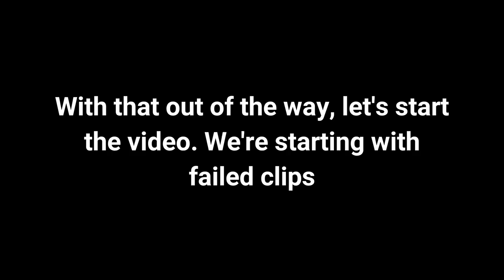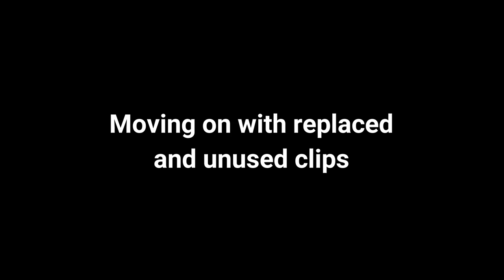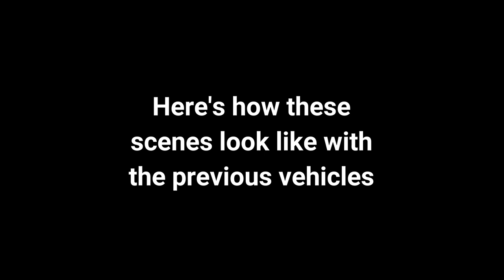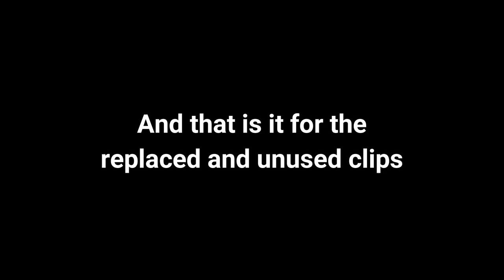Roblox - Car Crushers 2 | Police Chase Movie [PART 2 & 3 BLOOPERS]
This is part 2 & 3 bloopers of the police chase movie filmed in Car Crushers 2

Introduction: 00:00
Failed clips: 00:51
Replaced and unused clips: 06:54
Random moments: 09:09
What happens to the Thrust SSC: 11:10

(I own the video, but not the music in it.

Huge thanks to everyone that participated in the making of this movie (part 2 and part 3), shout out to them